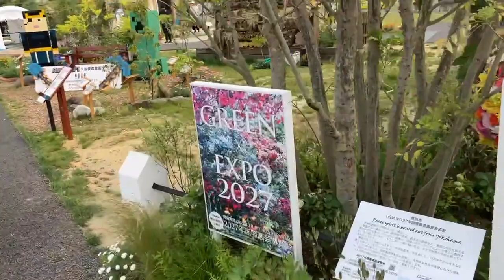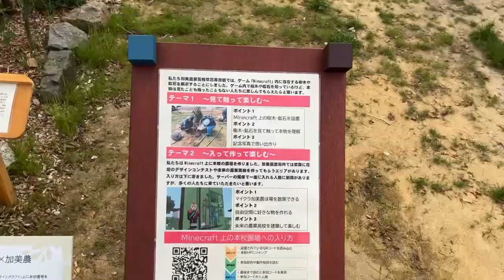336 Minecraft Display (Gardens Below Aoba Castle Ruins)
336 Minecraft Display (Gardens Below Aoba Castle Ruins)

Video captured on 1st June 2023.